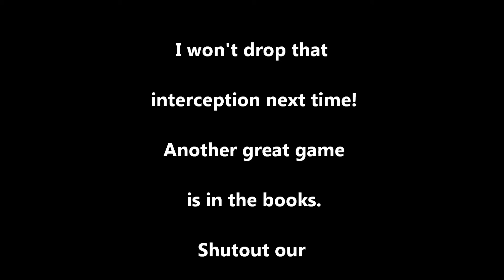Joseph Rivera - Game5 Highlights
Reverse! Reverse! Reverse!... Not today buddy!
Defense wins games!